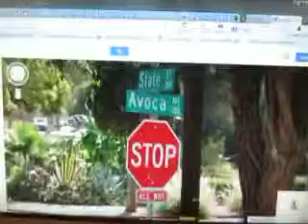MVI 3077 google maps & aaroads